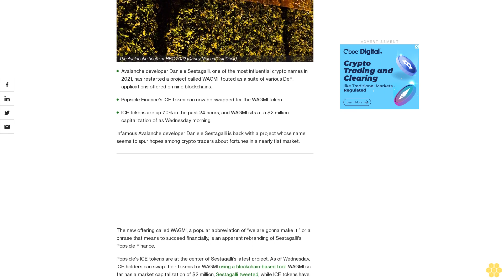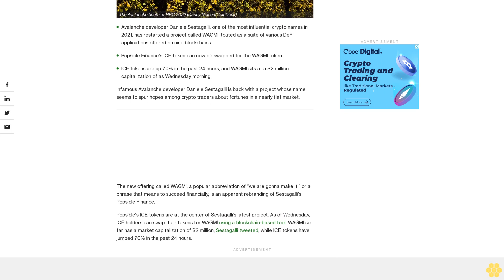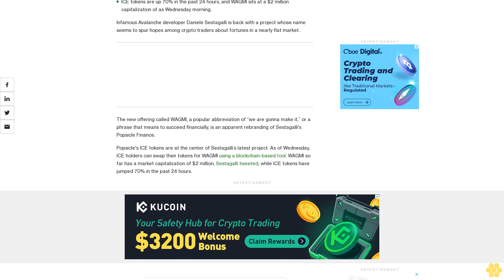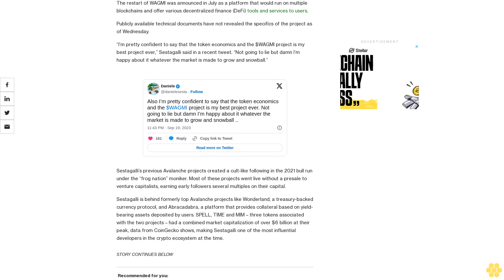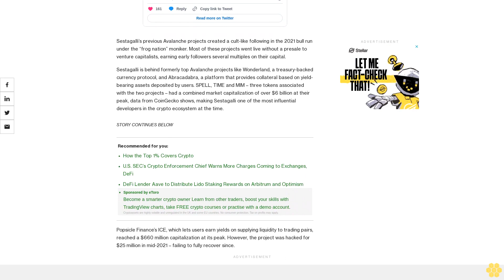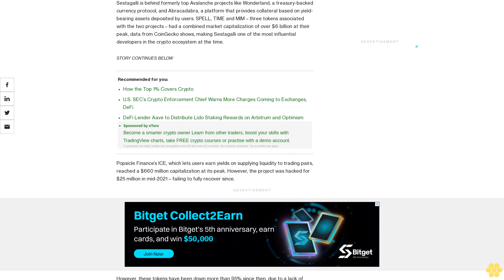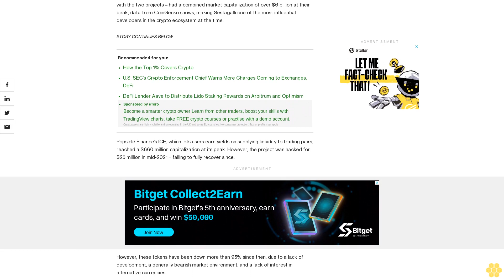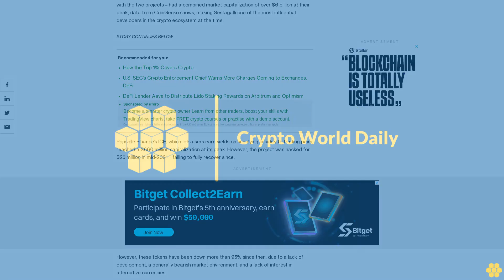Avalanche Developer, Known for Minting Millionaires and Duds, Is Back With ‘WAGMI’ Tokens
Sestagalli’s previous Avalanche projects created a cult-like following in the 2021 bull run under the “frog nation” moniker.

Avalanche developer Daniele Sestagalli, one of the most influential crypto names in 2021, has restarted a project called WAGMI, touted as a suite of various DeFi applications offered on nine blockchains.

Popsicle Finance's ICE token can now be swapped for the WAGMI token.

ICE tokens are up 70% in the past 24 hours, and WAGMI sits at a $2 million capitalization of as Wednesday morning.

Infamous Avalanche developer Daniele Sestagalli is back with a project whose name seems to spur hopes among crypto traders about fortunes in a nearly flat market.

The new offering called WAGMI, a popular abbreviation of “we are gonna make it,” or a phrase that means to succeed financially, is an apparent rebranding of Sestagalli's Popsicle Finance.

Popsicle's ICE tokens are at the center of Sestagalli’s latest project. As of Wednesday, ICE holders can swap their tokens for WAGMI using a blockchain-based tool. WAGMI so far has a market capitalization of $2 million, Sestagalli tweeted, while ICE tokens have jumped 70% in the past 24 hours.

The restart of WAGMI was announced in July as a platform that would run on multiple blockchains and offer various decentralized finance (DeFi) tools and services to users.

Publicly available technical documents have not revealed the specifics of the project as of Wednesday.

“I’m pretty confident to say that the token economics and the $WAGMI project is my best project ever,” Sestagalli said in a recent tweet. “Not going to lie but damn I’m happy about it whatever the market is made to grow and snowball.”

Sestagalli’s previous Avalanche projects created a cult-like following in the 2021 bull run under the “frog nation” moniker. Most of these projects went live without a presale to venture capitalists, earning early followers several multiples on their capital.

Sestagalli is behind formerly top Avalanche projects like Wonderland, a treasury-backed currency protocol, and Abracadabra, a platform that provides collateral based on yield-bearing assets deposited by users. SPELL, TIME and MIM – three tokens associated with the two projects – had a combined market capitalization of over $6 billion at their peak, data from CoinGecko shows, making Sestagalli one of the most influential developers in the crypto ecosystem at the time.

Popsicle Finance’s ICE, which lets users earn yields on supplying liquidity to trading pairs, reached a $660 million capitalization at its peak. However, the project was hacked for $25 million in mid-2021 – failing to fully recover since.

However, these tokens have been down more than 95% since then, due to a lack of development, a generally bearish market environment, and a lack of interest in alternative currencies.